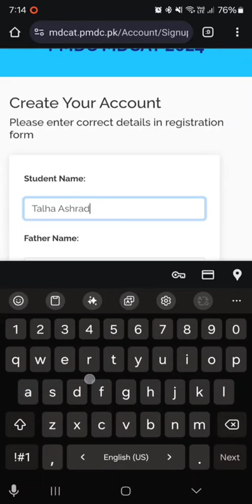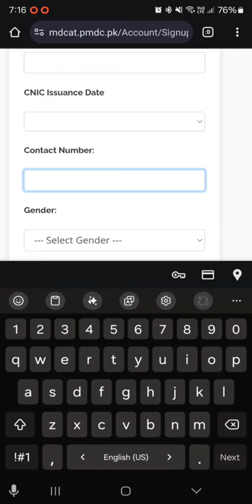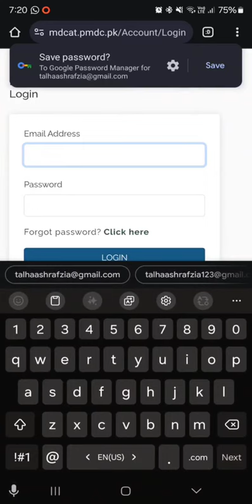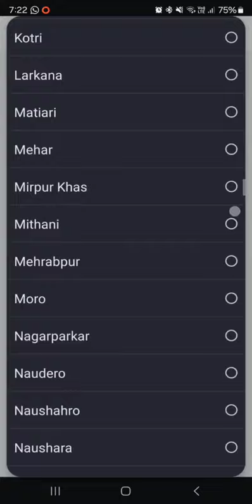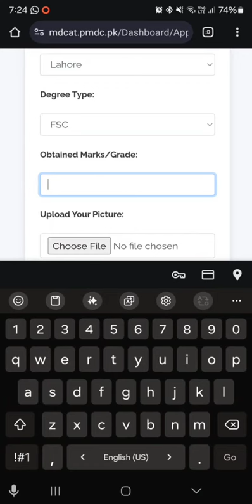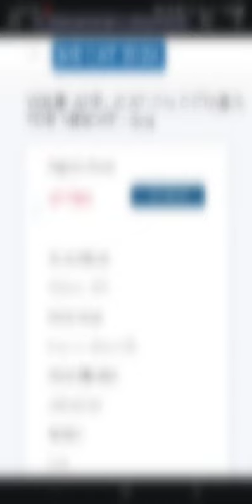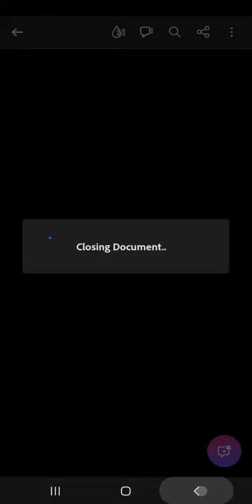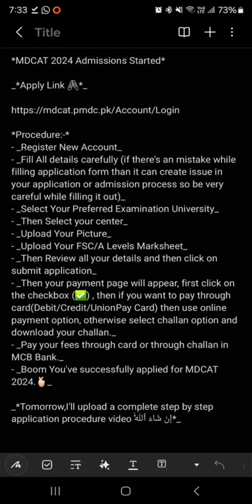MDCAT 2024 | Step By Step Complete Registration Procedure | PORTAL IS NOW LIVE!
Get ahead in your MDCAT preparation journey with my own "Maqsad" App.

Maqsad MDCAT 2024 Batch Includes:
📍10,000+ MCQs with Video Solutions
📍Detailed Video Lectures for All subjects
📍DoubtSolve se pao kisi bhi sawaal ka fauri jawaab
📍Daily Live Classes by expert teachers
📍Notes and Worksheets
📍Topical and Grand tests preparation
📍Lastest PMDC 2024 format for MDCAT
📍Live Sessions - Guidance by expert teachers
📍24/7 academic support on WhatsApp group and much more...!

Hey Guys! This is Dr. Hamza Ashraf. Ahamdullilah, A Kemcolian Gold Medalist now working in Mayo Hospital Lahore who’s into all kinds of fun stuff: FSC, MDCAT and MBBS Guidance Videos, Medical Life Vlogs and much much more!